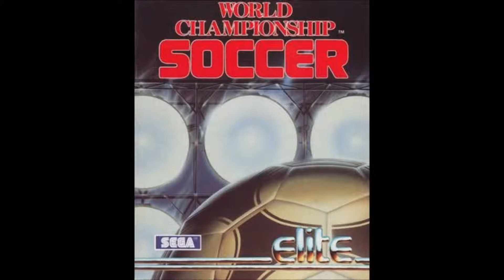[AMIGA MUSIC] World Championship Soccer -04- BGM04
1990 - Elite